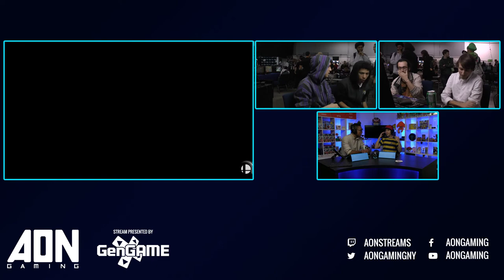AON Ultimate 47 - Soan & Stocktaker69 Vs PK Chris & ZeroTwoNone Losers Finals - Smash Ultimate